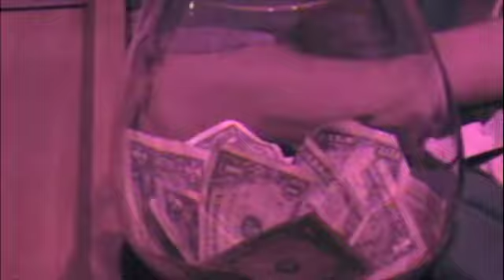Desperado at the El Dorado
Tony Alda sings from behind the drum kit at a Stumpjam on 8/16/01.  Jon Turteltaub on keyboard, Gary Shapiro on guitar and Wayne Federman on bass.